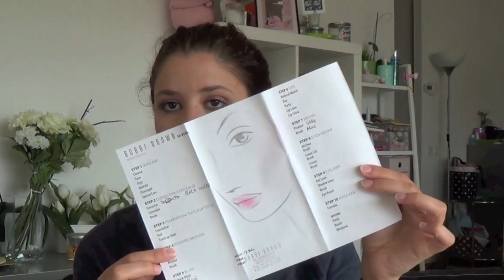HAUL | Monop', Bathroom Graffiti, Bobbi Brown...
Produits mentionnés :

- Déodorants stick Nivea, Cadum et Rexona
- Revlon Moisture Stain "Cannes Crush"
- Rouge à lèvres Color Riche Collection Exclusive "Inès", L'Oréal
- Porte savon or rose, Andrea
- Coque iPhone 5S "Candy pink", Pantone
- Lait pour le corps "Beach", Bobbi Brown
- Blush poudre "Apricot", Bobbi Brown

Musique utilisée en début de vidéo : The Kinks - Sunny Afternoon

Je porte :

- un pull à capuche Hollister
- sur les yeux : palette Naked 3 Urban Decay
- sur les joues : blush Apricot Bobbi Brown